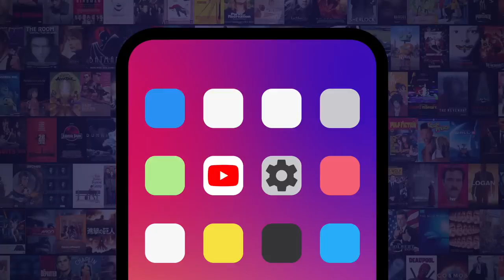Top 10 Hardest Video Games of 2019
The hardest games are the most rewarding. Welcome to WatchMojo and today we’ll be counting down our picks for the top 10 hardest video games of 2019. For this list, we’re looking at games that released in 2019 that are either difficult by default or can be made much more difficult through additional modes, challenges, et cetera.

Written by Caitlin Johnson

If you think you're a badass and can beat all these games easily ... try these other videos
- Top 10 Hardest Video Games
- Top 10 Cruelest Games Ever Made